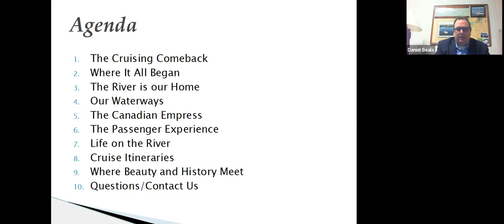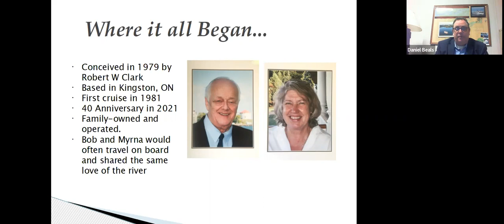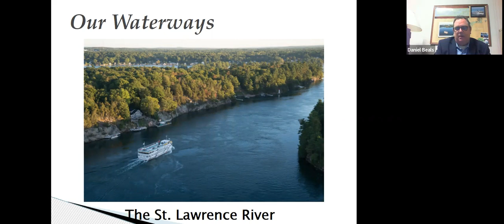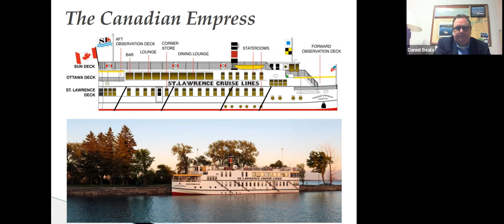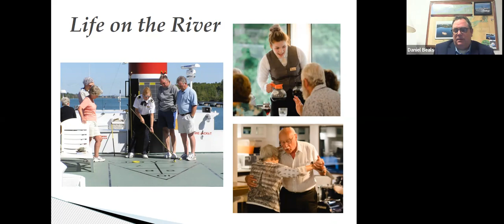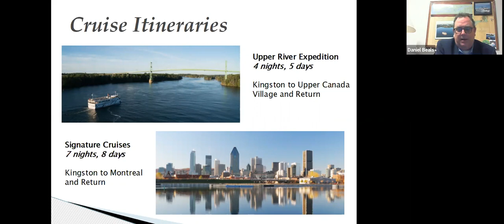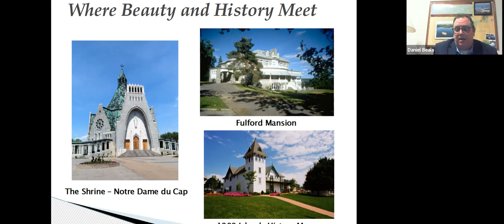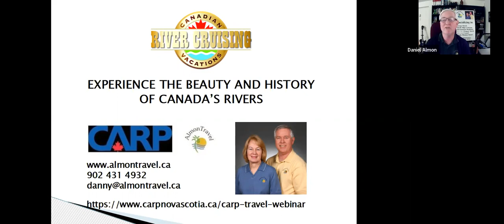CARP NS / AlmonTravel and St Lawrence Cruise Line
Join me, Danny Almon of AlmonTravel and CARP NS, as Daniel Beals of St Lawrence Cruise Lines discusses the itineraries offered by this boutique, family-owned Canadian river cruise line along the St Lawrence Waterways.
Cruising in 2021, thei cruise line expereinced NO problems with Covid on board!